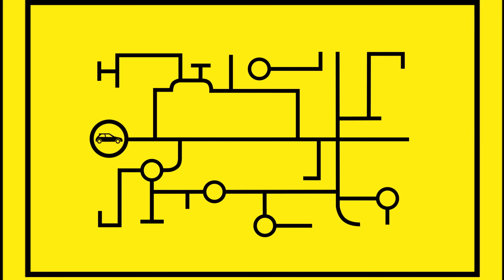Attention! Early insights via social media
Brand tracking is changing. Combining social search and predictive analytics gives an accurate picture of what your brand equity looks like now, and what it will look like in the future. Enabling you to anticipate challenges and unlock opportunities. Discover how to get ahead of your competitors